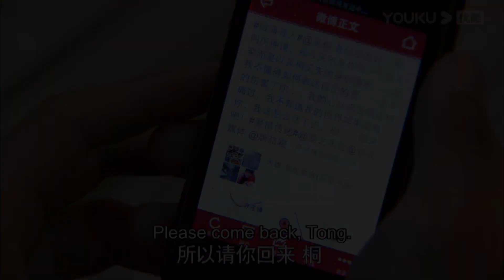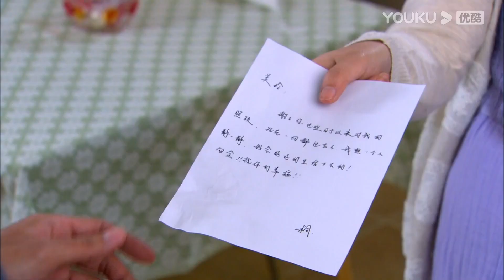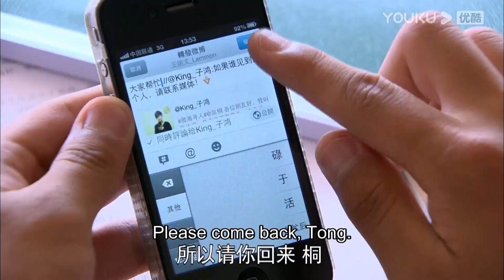【恋恋不忘 Loving, Never Forgetting】EP33速看：老婆“离家出走”，霸总直接在电视上表白找人 | 言承旭/佟丽娅/吕行 | 都市爱情片 | 优酷YOUKU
【恋恋不忘 Loving, Never Forgetting】通过一场意外事故，商界“钻石王老五”厉仲谋发现他竟然有个四岁的儿子！此时恰逢厉母逼婚，而厉仲谋又是个坚定的“不婚主义者”，遂将童童从他妈妈吴桐身边强行带走。吴桐伤心欲绝，请金牌大律师向峻打官司，却不知向峻竟是厉仲谋同父异母的兄弟！因两大家族的宿怨，厉仲谋和向峻水火不容。吴桐夹在这对兄弟中间，成为豪门较量的筹码。在博弈的过程中，厉仲谋和向峻都爱上了善良坚强的吴桐。爱情让厉仲谋放下了仇恨，嫉妒却使向峻堕入了深渊。他伙同厉仲谋的前女友张曼迪，一步步实施报复计划。厉仲谋一怒之下提出了离婚，吴桐此时却发现自己怀孕了……最终，吴桐用爱化解了两家的仇恨，也收获了厉仲谋迟到五年的求婚。
★主演：言承旭/佟丽娅/吕行/冯靖/游游/黄柏钧
★集数：34集

0:00 加入优酷会员，精彩抢先看
0:30 Join YOUKU membership to get early access